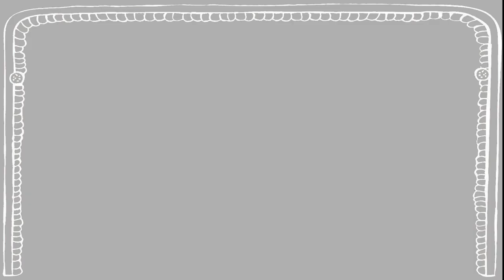S1E4 Out of the Blue featuring Julia Murney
Happy Near Year, everyone!

Welcome to Episode 4 of Stage Door Medium with Broadway Legend, Julia Murney. Julia made her Broadway debut in Lennon, however, you may also know her from The Wild Party where she originated the role of Queenie (To PERFECTION). You may also know her from that little show called Wicked where she played Elphaba on the tour and Broadway. If you’re like me, you might also just lip sync every bit of song and dialogue from her Actors’ Fund performance of “People” from Funny Girl. No matter, she’s Broadway royalty, and I couldn’t be more grateful to have her on the show!

This week, we talk all about Lilydale (Spiritual community that’s a Disneyland of sorts for those in need of a reading), Julia’s magical vibrato, and her teenage summers at Stage Door Manor.

We’ll also talk about the parallels between artists and mediums in terms of taking natural gifts or ability and honing it through training. We also discuss why some readings are better than others based on the person’s need for a reading (“The greater the need, the greater the read.”) As usual, we’ll discuss Julia’s reading, plus a “Mommie Dearest” line that came through as a symbol,and a particularly insistent Spirit who visited Jimmy for a week straight until he relayed messages to Julia.